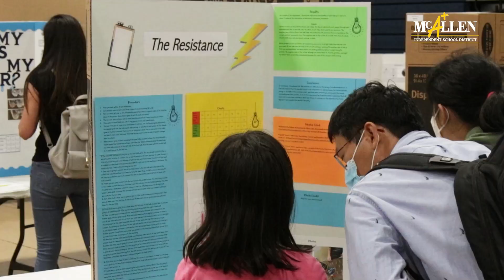Students exhibit top science projects at Science & Engineering Fair! | McAllen ISD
Students from McAllen ISD's middle schools competed in 21 different categories at the 12th annual McAllen ISD Science & Engineering Fair, Dec. 4, 2021 at De Leon Middle School. The top three in each category will move on to compete at the Regional level in February, 2022. Congratulations to grand champion Santiago Ramos from Fossum Middle School. His project was in Biochemistry and is called Forensic Odontology: Burning a Postmortem Sus Scrofa Domesticus.